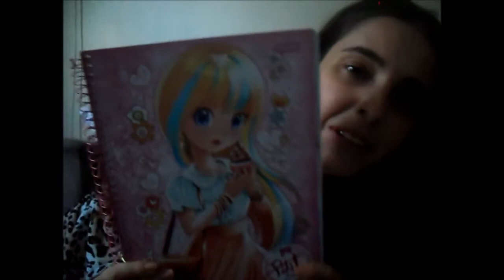MEU MATERIAL ESCOLAR FACULDADE 2016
Meu instagram:rodriguese213